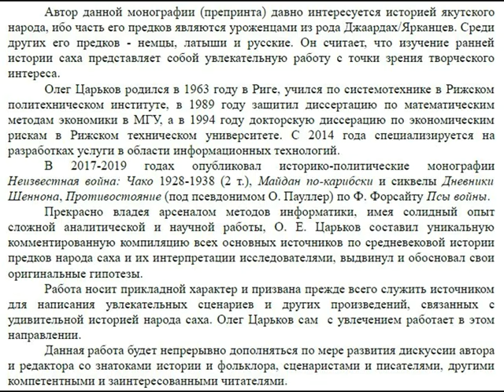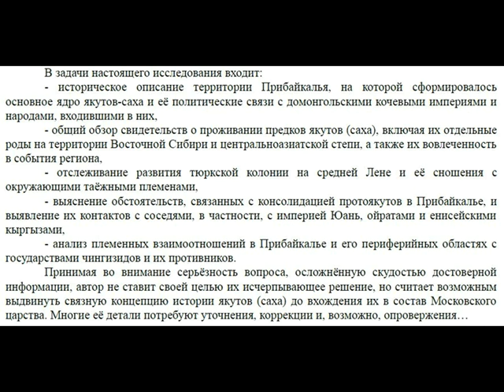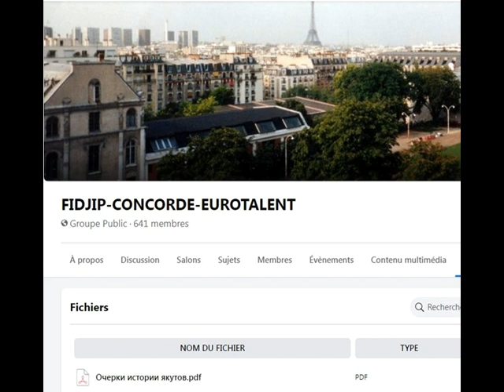Книга для всех об Истории народа Саха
Автор монографии ОЧЕРКИ ИСТОРИИ САХА  Олег Царьков давно интересуется историей якутского народа, ибо часть его предков являются уроженцами из рода Джаардах/Ярканцев. Среди других его предков - немцы, латыши и русские. Он считает, что изучение ранней истории саха представляет собой увлекательную работу с точки зрения творческого интереса.
Прекрасно владея арсеналом методов информатики, имея солидный опыт сложной аналитической и научной работы, О. Е. Царьков составил уникальную комментированную компиляцию всех основных источников по средневековой истории предков народа саха и их интерпретации исследователями, выдвинул и обосновал свои оригинальные гипотезы.
Работа носит прикладной характер и призвана прежде всего служить источником для написания увлекательных сценариев и других произведений, связанных с удивительной историей народа саха. Олег Царьков сам  с увлечением работает в этом направлении.